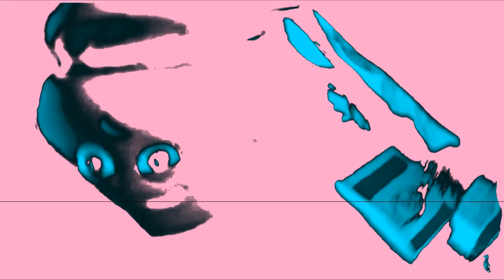REQ. Preview 2 KFC Rap Effects | Preview 2 Blurred Lines Effects